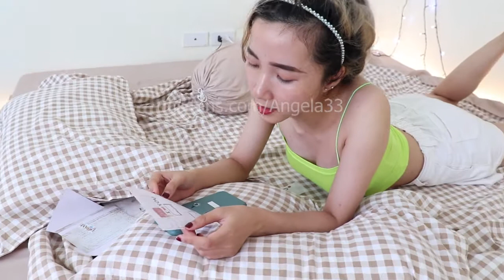Beautiful single mom so cute! She was in bed and came up with the idea of decorating her phone